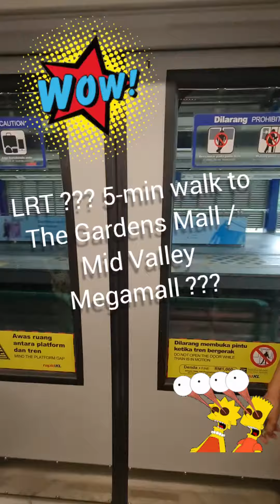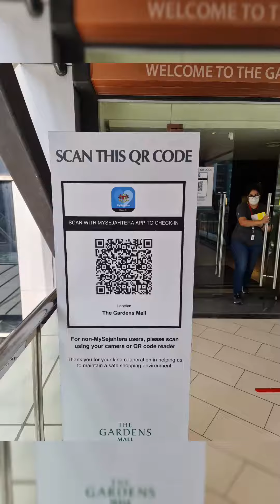LRT direct to The Gardens Mall / Mid Valley Megamall